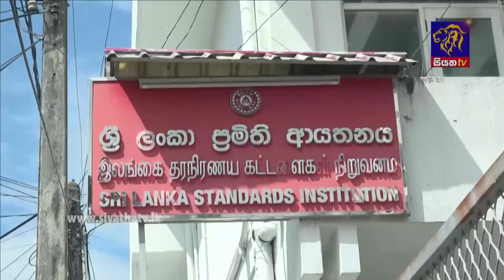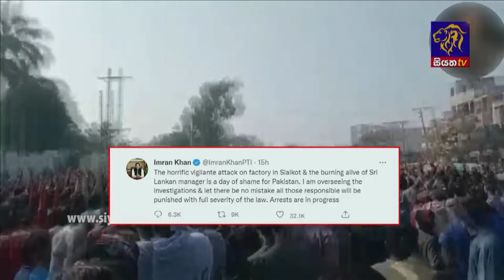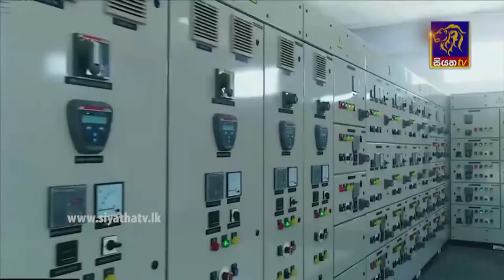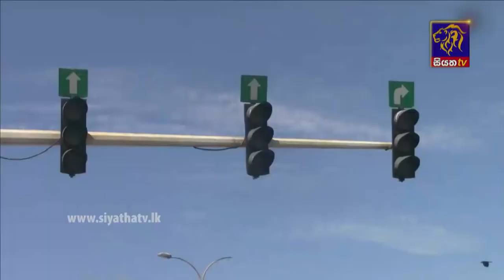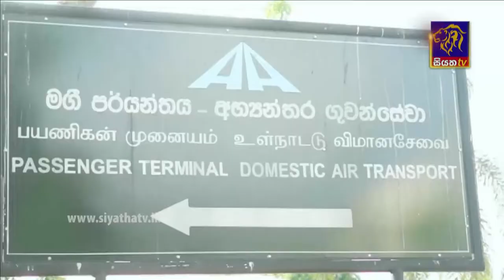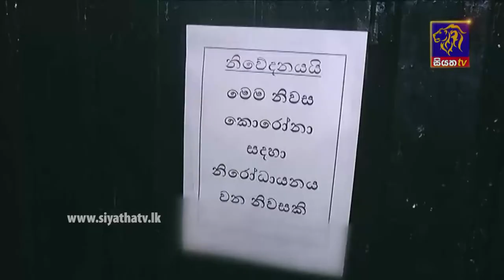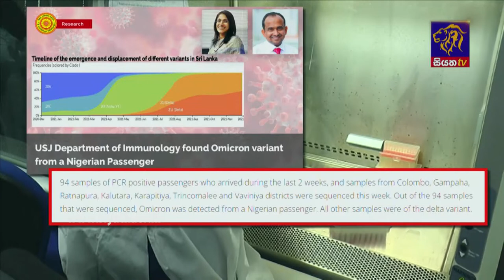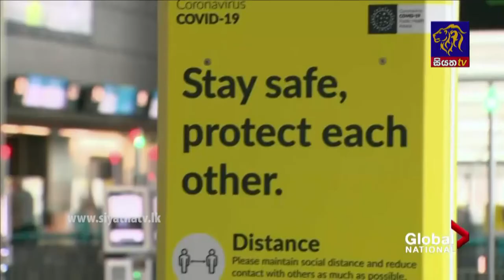Siyatha News | 09.35 PM | 04 - 12 - 2021